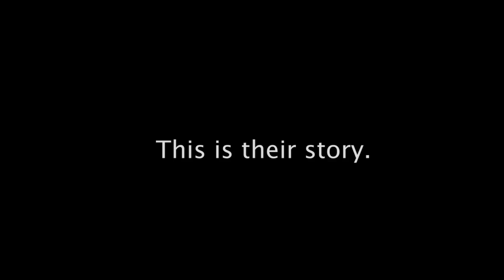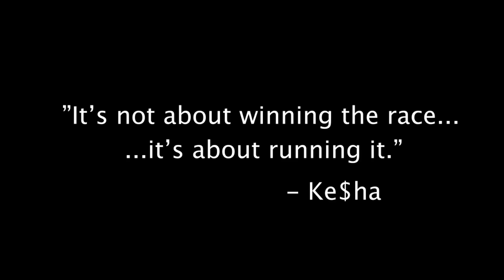RAVENS REPORT Monday, May 13, 2019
Coaches Race
145/1018